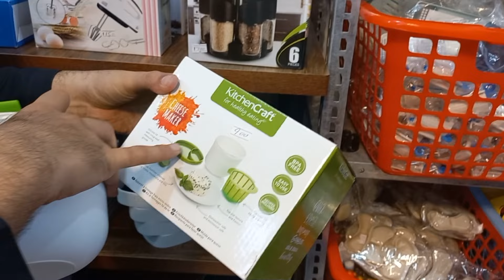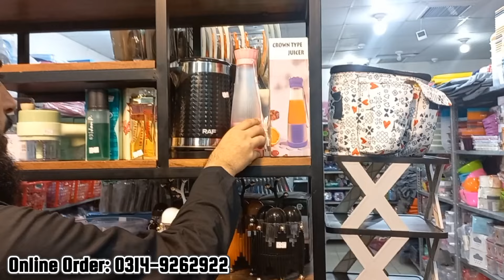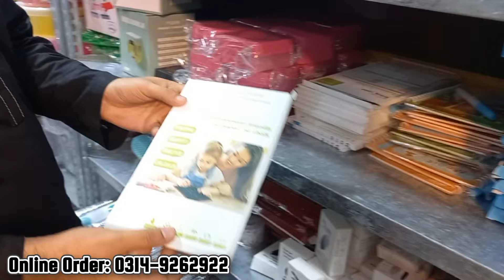AFFORDABLE🤯😱Unique Kitchen Gadgets 1min Smart Cleaning Products Electronics Gadgets Juicer Chopper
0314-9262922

ASSALAMUALIKUM To All of The CHAND & SITARAS Of MUNTAHA OFFICIAL❤
Only 30Rs🤯😱Unique Household Items-Smart Gadgets-Kitchen Organizers,Portable juicer,Manual Chopper
In This Video, I have shown a Complete Visit To Daily useful kitchen appliances